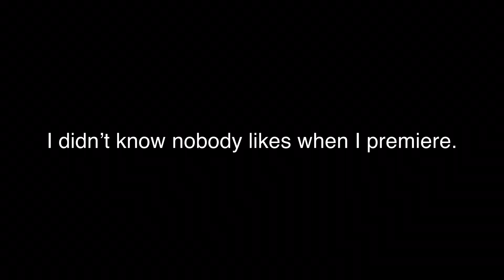Bruh.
Bruh. What is this?